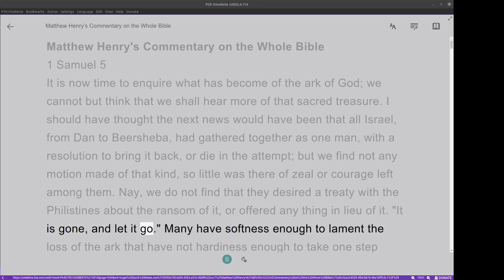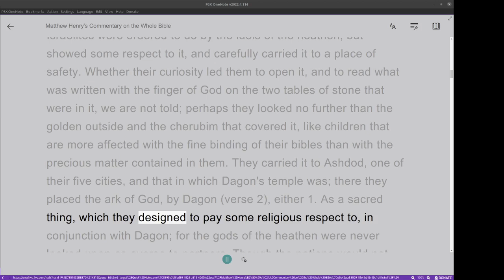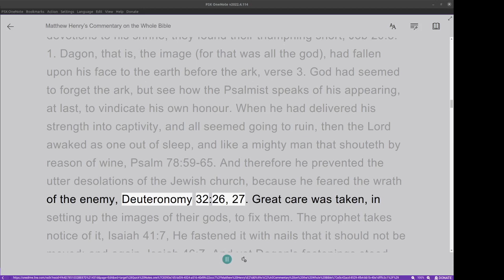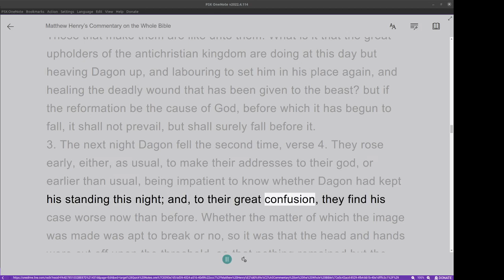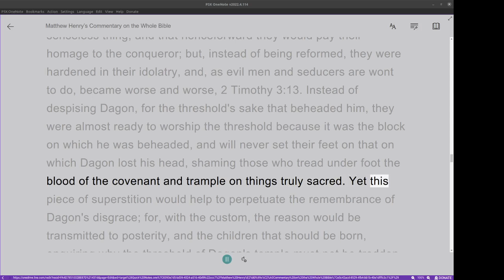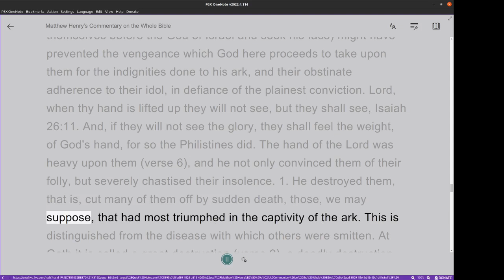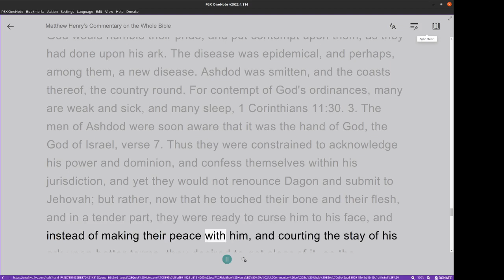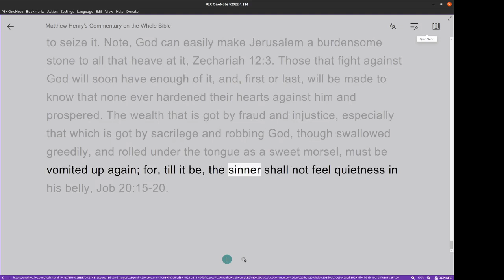Matthew Henry's Commentary on the Whole Bible. Audio produced by Irv Risch. 1 Samuel Chapter 5